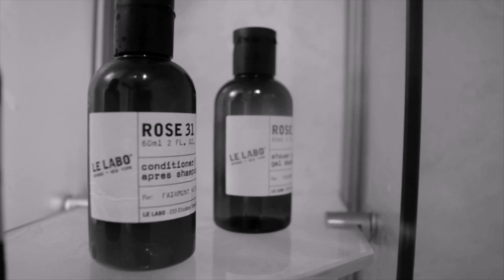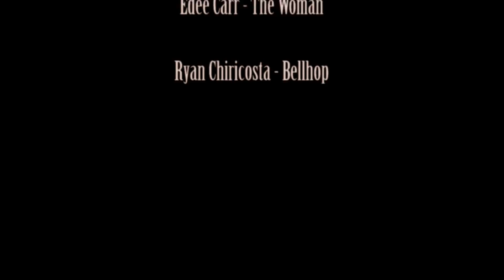Murder by Midnight [Film Noir] [Comedy]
Adapted from the short play of the same title, Murder by Midnight is a comedic take on classic film noir.

The story follows Detective Schwartz: Hotel Detective on a case involving a mysterious murder...